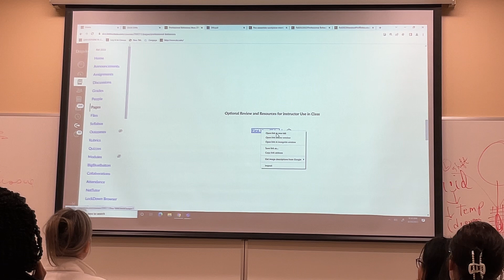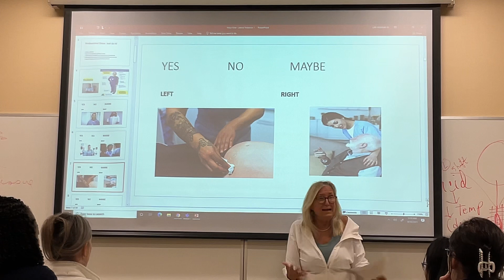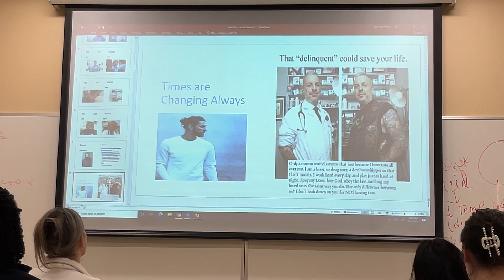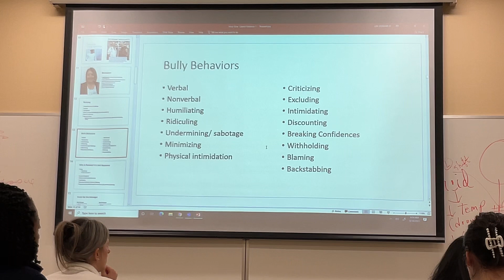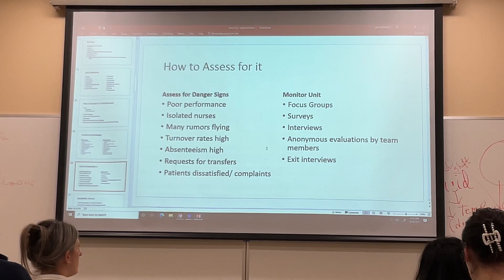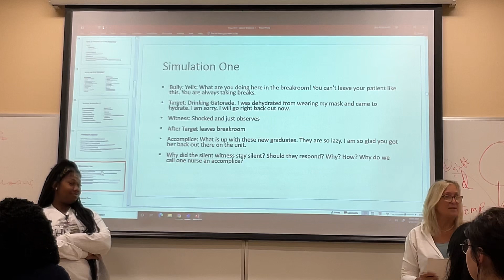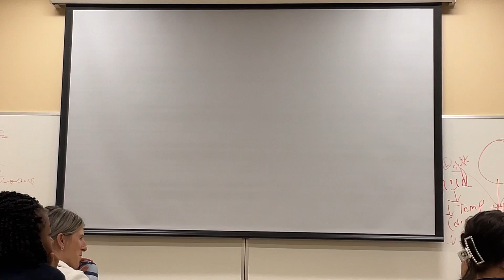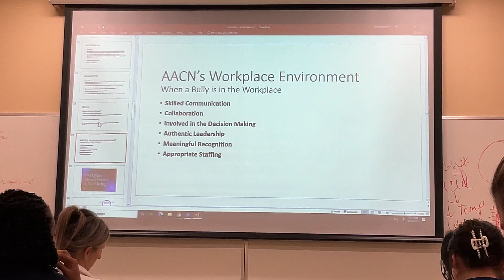Professional Behaviors Lecture 1